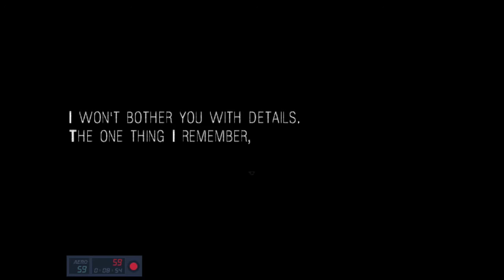The Nightmare Begins | It Moves | Chapter 1: Cave (No Commentary)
Profile Picture by: Rose Frishkorn